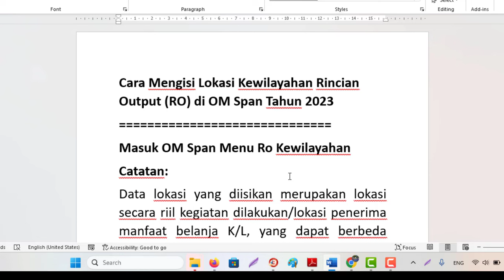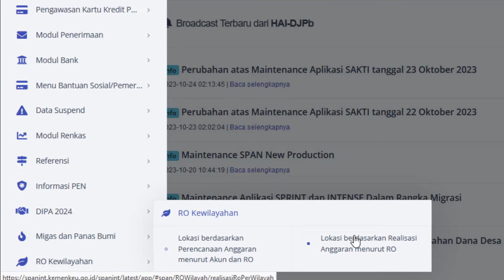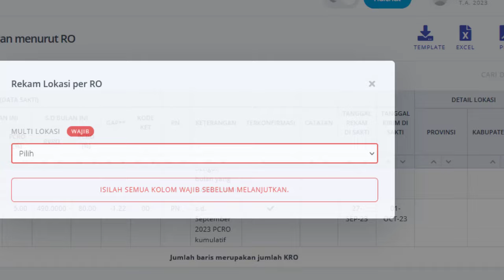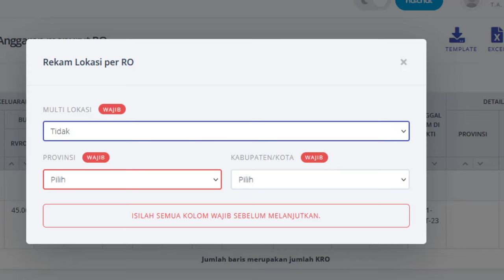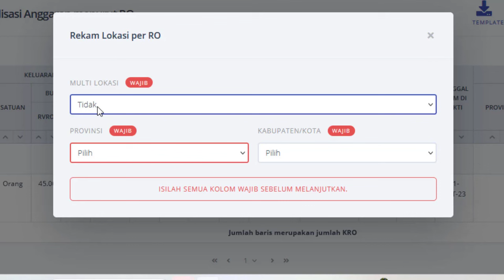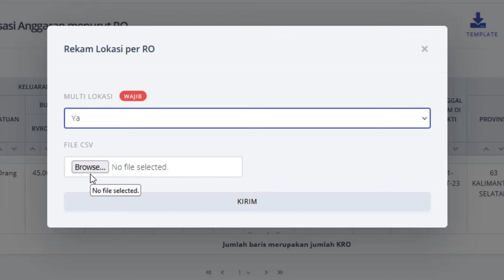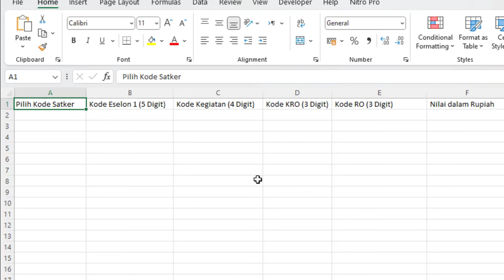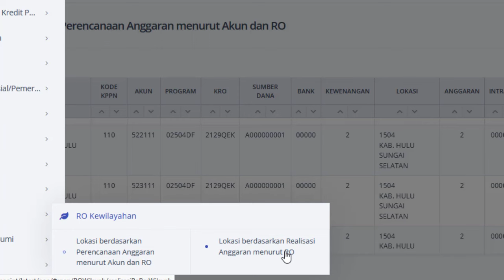Cara Mengisi Lokasi Wilayah Rincian Output (RO) di OM Span Tahun 2023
Cara Mengisi Lokasi Kewilayahan Rincian Output (RO) di OM Span Tahun 2023
Masuk OM Span Menu Ro Kewilayahan
Catatan:
Data lokasi yang diisikan merupakan lokasi secara riil kegiatan dilakukan/lokasi penerima manfaat belanja K/L, yang dapat berbeda dengan lokasi Satuan Kerja.